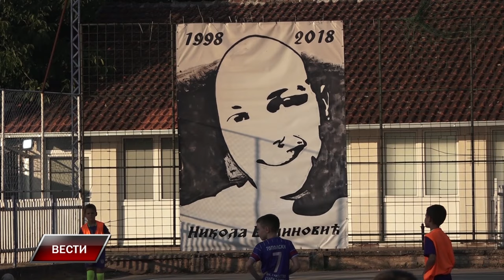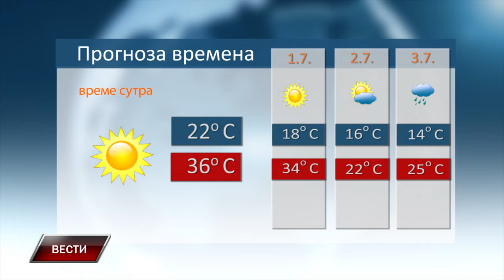Vesti 29 6 2024